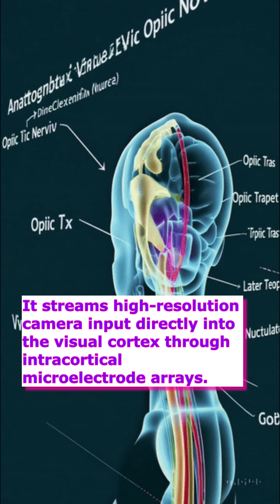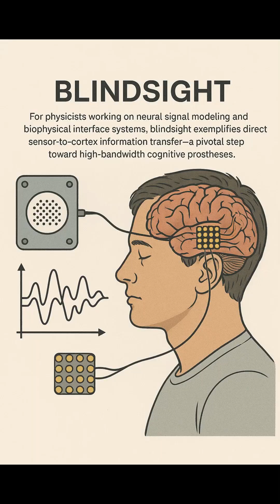🔬 Neuralink’s Blindsight Implant: Restoring Vision via Direct Brain Interface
References